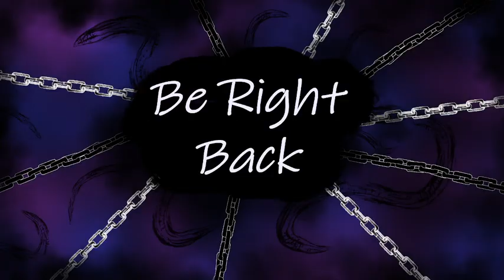Watch Tarrasque Fail at Deep Rock Galactic!! w/Friends! VOD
SPACE DWARVES

Friends:
Lavi:
Volpin:
Ice: @iceprincess129
Osais: